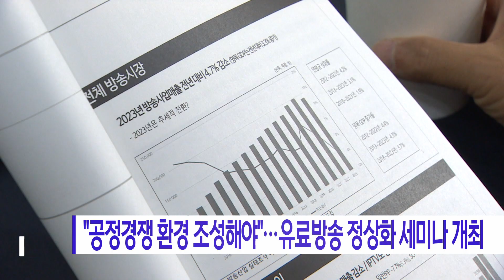"공정경쟁 환경 조성해야"…유료방송 정상화 세미나 개최_SK broadband 서울뉴스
[기사내용]
유료방송시장 정상화를 위한 세미나가
한국프레스센터에서 개최 됐습니다.

'유료방송시장 정상화를 위한
공정경쟁 환경 조성 방안'을 주제로 열린 이번 세미나는
한국방송학회와 한국미디어정책위원회 주관으로 개최됐습니다.

세미나는 OTT 시장 확대와 기존 방송 시장의 위축 등
변화한 미디어 시장 환경을 맞아  유료방송이
나아가야할 방향과 극복 과제 등이 논의됐습니다.

특히 유료방송 시장의 포화,
콘텐츠 송출 플랫폼의 다양화 등
유료방송이 마주한 위기 상황에 대한
객관적인 진단이 이뤄졌습니다.

이어 인터넷 방송과 OTT 콘텐츠 대상 규제와
기존 유료방송 규제의 불균형성 문제가 제기됐습니다.

각계 전문가들의 토론으로
유료방송 시장 위기 극복을 위한
대안과 우선 과제 등도 함께 논의됐습니다.

[심미선ㅣ순천향대학교 미디어커뮤니케이션학과 교수]
"지상파에서는 규제가 강했는데
이걸 VOD로 봤을 때는 규제를 안 받는 것,
이것은 불합리하지 않냐라고 해서 나온 개념이
수평적 규제입니다.

그런데 문제는 우리는 수평적 규제 체계 도입을
오랫동안 주장해 왔지만, 현실은 제대로 되지 않았어요.

15년이 흘렀지만 여전히 현장에서는
매체별로 차등 규제가 이뤄지고 있습니다."

[영상취재ㅣ김웅수 기자]

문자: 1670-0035